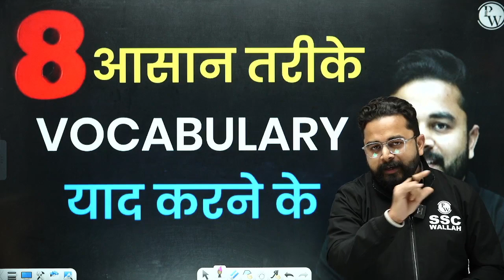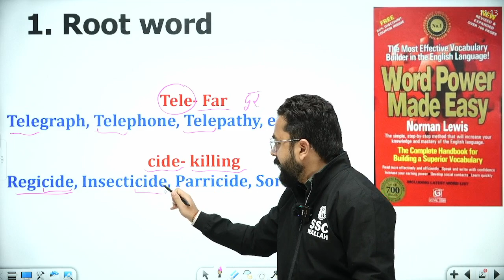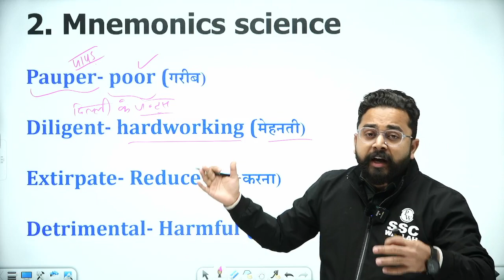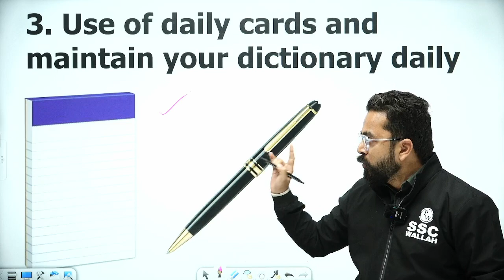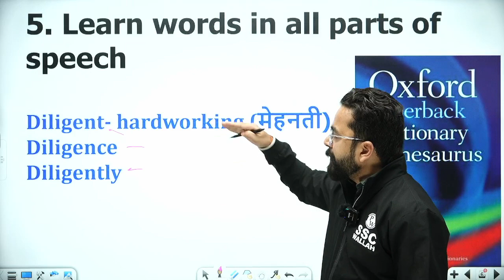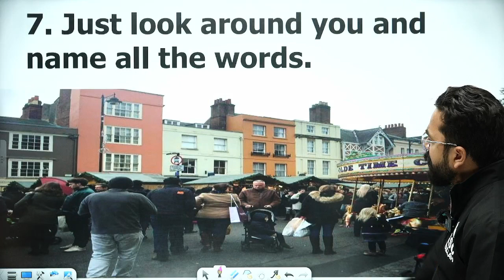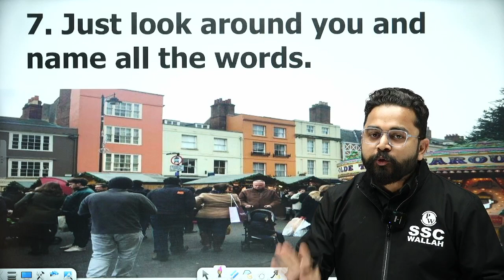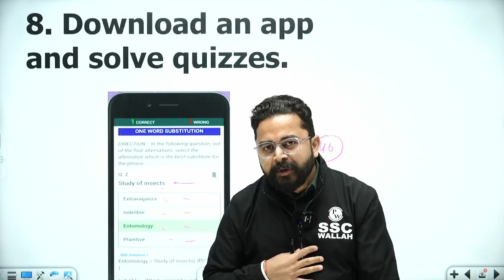8 आसान तरीके Vocabulary याद करने के | How To Improve English Vocabulary By Sandeep Kesarwani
Do you want to improve your English vocabulary? Do you want to remember new words easily? If yes, then this video is for you. In this video, you will learn 8 simple tricks that will help you learn vocabulary. Sandeep Kesarwani sir, a famous English teacher, will teach you vocabulary in a fun, simple and effective way. You will get to read, listen, write, speak, repeat, understand, use and enjoy vocabulary. By being a part of this video, you will see a remarkable improvement in your vocabulary. So don’t think, don’t blink, just click.

7:00 AM :- Current Affairs for All SSC Exams
8:00 AM :- Editorial Analysis for All SSC Exams

10:00 AM :- Maths | SSC CGL 2023
11:00 AM :- GK/GS | SSC CGL 2023
12:00 AM :- English |SSC CGL 2023
1:00  PM :- Reasoning |SSC CGL 2023

2:00 PM :- Static GK | For All SSC Exams
4:00 PM :- Science | For All SSC Exams
5:00 PM - GS | For All SSC Exams
6:00 PM - Maths | For All SSC Exams

Special Classes
7:00 PM :- The Vocab Show | English Special
8:00 PM :- Maths Foundation Series